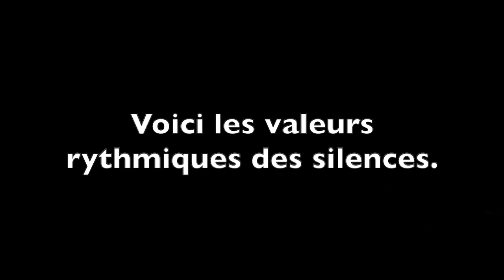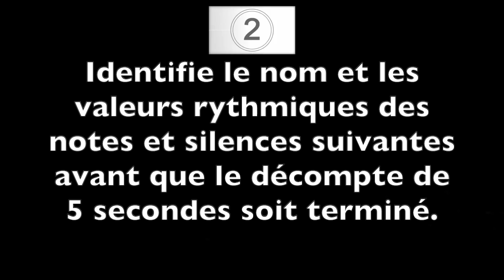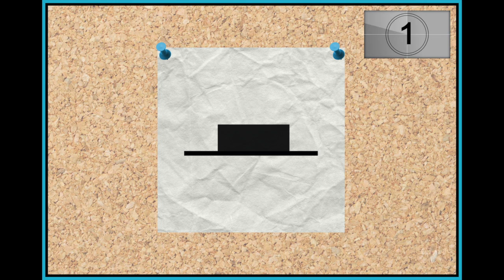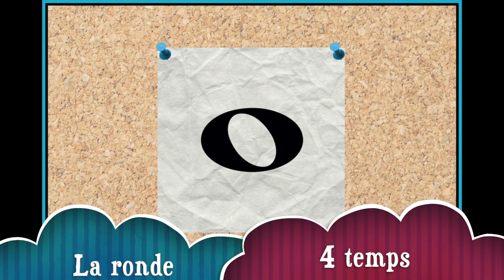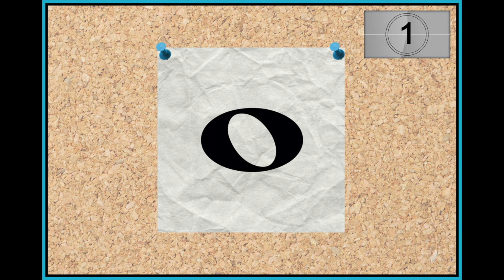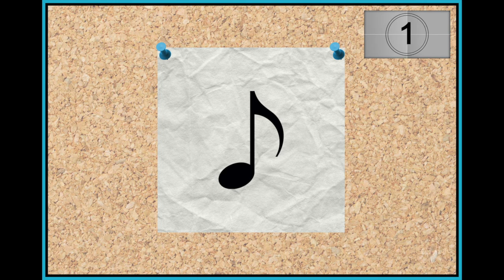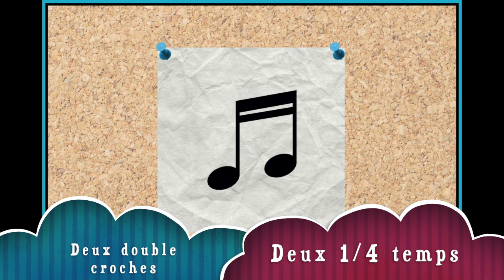Lecture des valeurs rythmiques